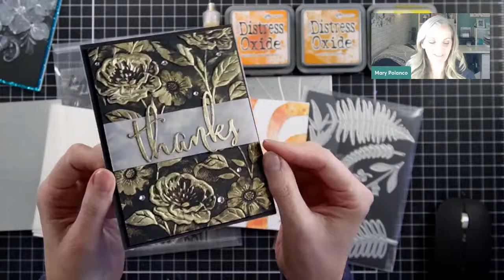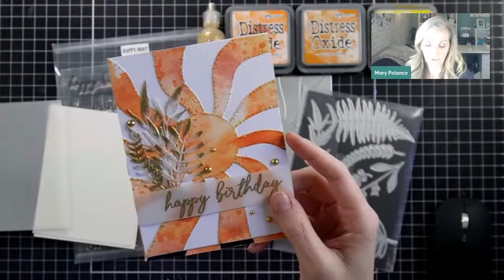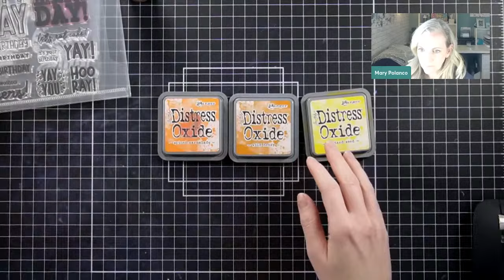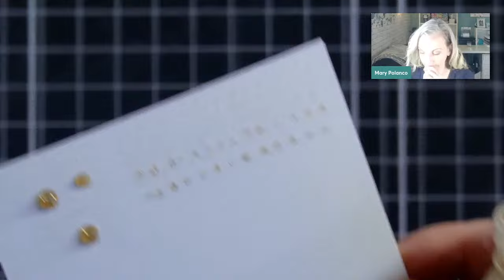LIVE Demo Let's Make This Card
SUPPLIES USED FOR THIS CARD:
Water Bottle
Embellishment STORAGE container

RECORDING SETUP:
Camera: Sony Alpha ZV-E10
Camera Mount- Arkon Pro Phone/Camera Stand:
Lighting: Emart 60 LED Table Top Studio Light Lamps (2 count)
Vertical Lighting for my desk (2 count)